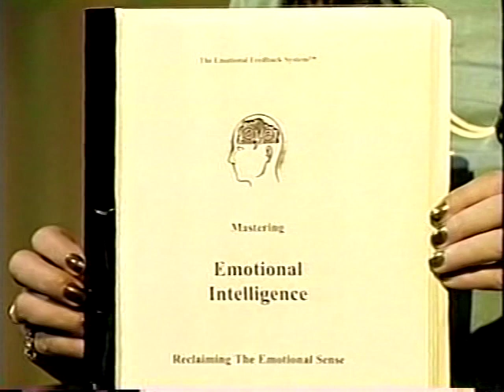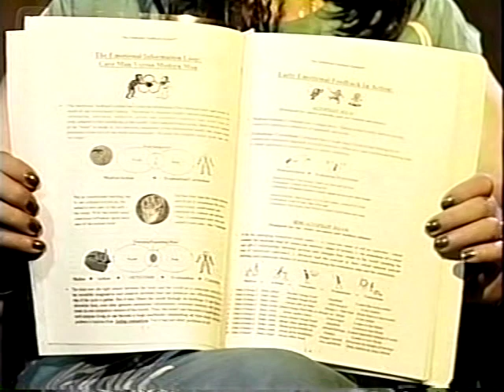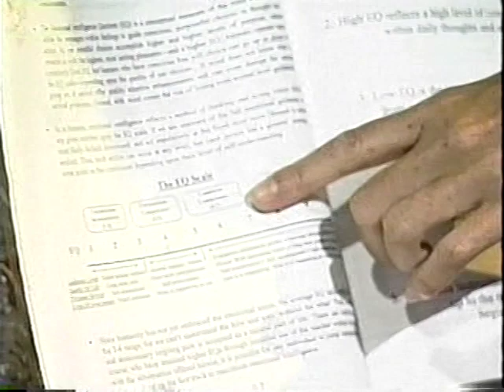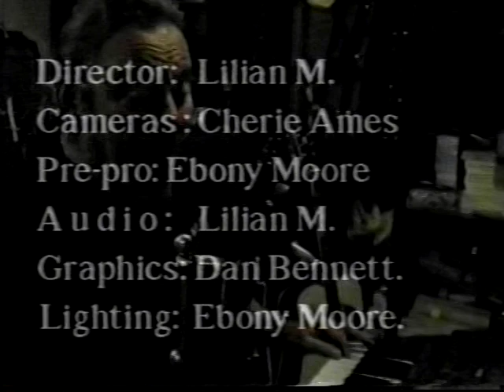A visit with a person of High Strangeness K, Peils, EI What and How Part 4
Show 4 in our discussion about Emotional Intellegence